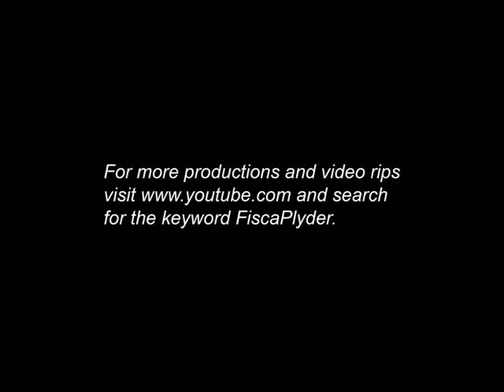Jollibee Philippine 2005 TVC ( States )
Jollibee TVC ripped